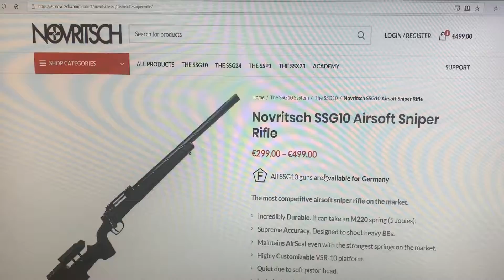NOVRITSCH SSG10 - Should I review it?! 👍 = We want it | 👎 = Kill it with a stick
Let me know guys, do you want to see it reviewed or not?